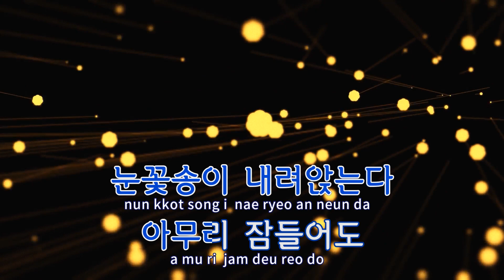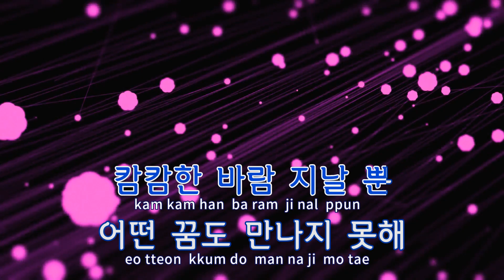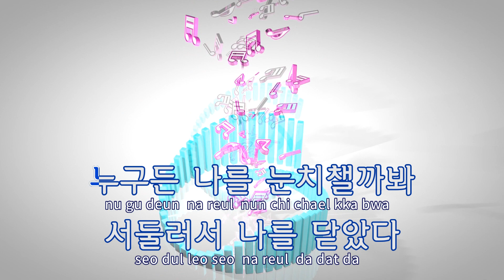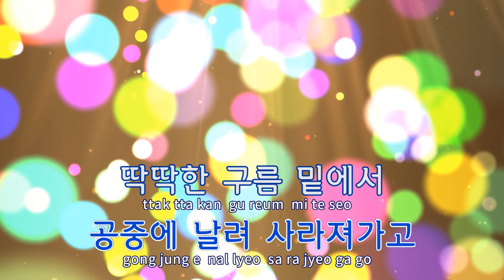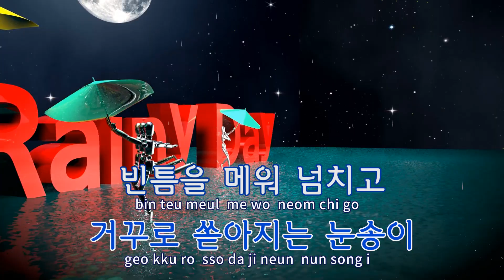[TJ노래방] Circular OP.2 - MC THE MAX / TJ Karaoke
Circular OP.2(Restored)  --  MC THE MAX